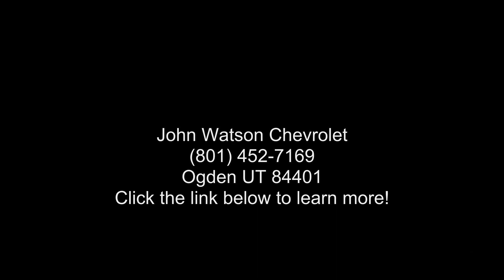2023 Chevrolet Silverado 1500 Crew Cab Short Box 4WD RST...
New 2023 Chevrolet Silverado 1500 Crew Cab Short Box 4-Wheel Drive RST, summit white exterior, jet black cloth seat trim interior, 8, 5.3l, 10-speed a/t, 7 miles, Stock #224790, VIN: 2GCUDEED5P1101614,